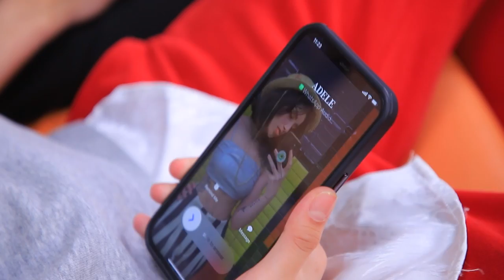18 Gênante Situaties voor Stelletjes Waar We Ons Allemaal In Kunnen Verplaatsen!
Relaties gaan niet altijd van een leien dakje. Grappige en ongemakkelijke situaties overkomen ons totaal onverwachts!